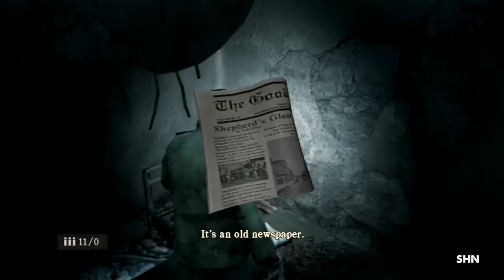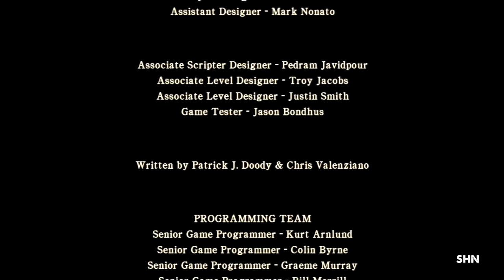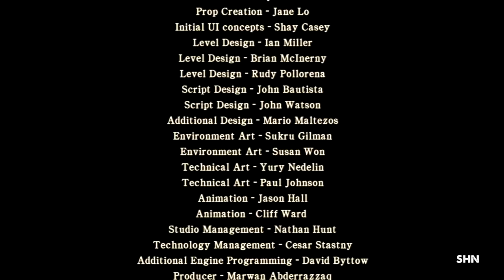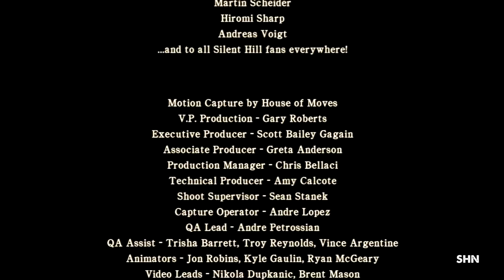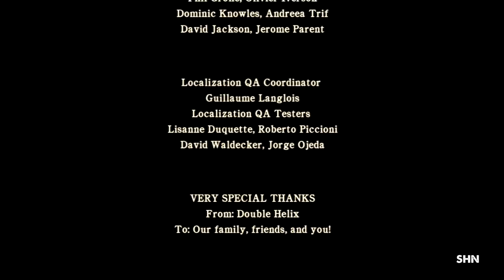Silent Hill 5 Homecoming HD 1080p Walkthrough Longplay Gameplay Lets Play No Commentary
SHN Rating for Silent Hill: Homecoming: ★★★

The story follows Alex Shepherd, a young man who returns to his hometown of Shepherd's Glen following a supposed military discharge and time spent in a hospital for combat related injuries. Alex returns home only to find that his father and younger brother, Joshua, have vanished without a trace, as have many others throughout the town. He finds his mother in a depressive, near catatonic state. Alex searches through the town for his missing brother while uncovering the causes behind the strange events and the dark secrets of the neighboring town of Silent Hill.